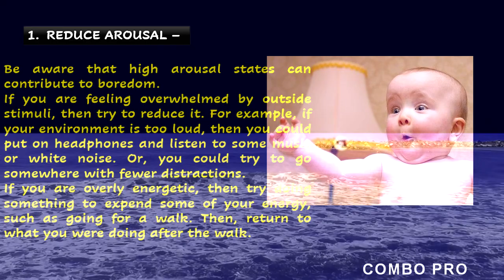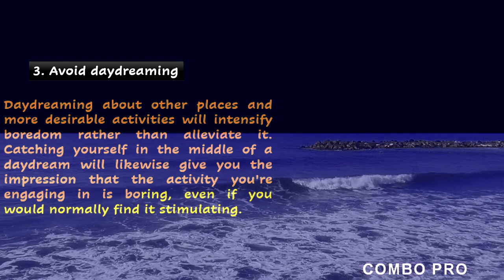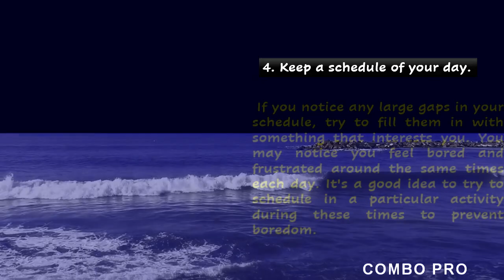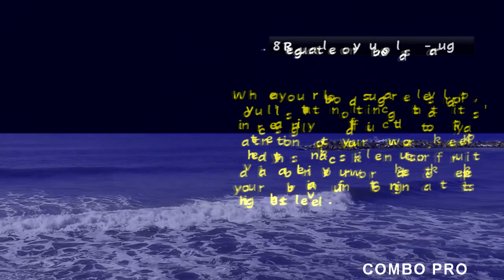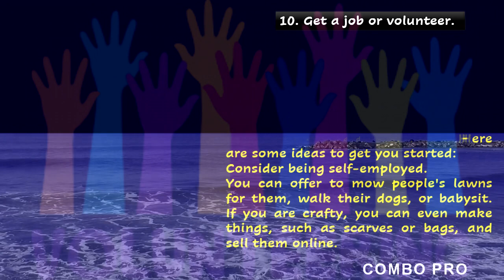HOW TO KILL YOUR BOREDOM AND ENJOY| quick and rapid tricks | web series on motivation – episode 03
Stay safe and do things that make you happy
It’s normal to feel anxious about what’s going on – but you’re doing your part by respecting social distancing. It’s challenging, but these activities – and other things that make you happy – will keep you and your loved ones entertained and entertained ..
Moving Background and Music Credits :-
"Amitai Angor AA VFX" on your own editing on the video or on the website And add *URL hyperlink* of AA VFX